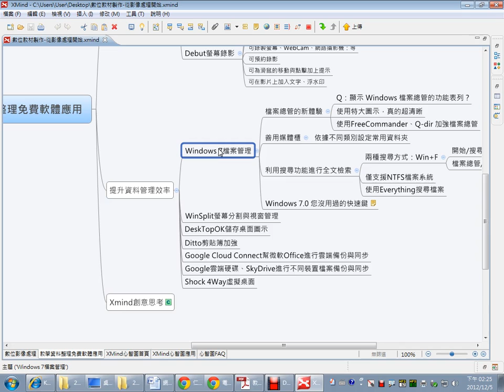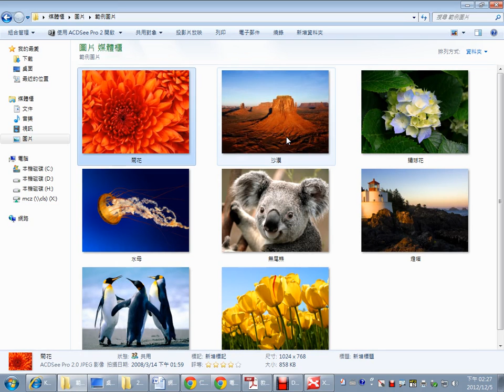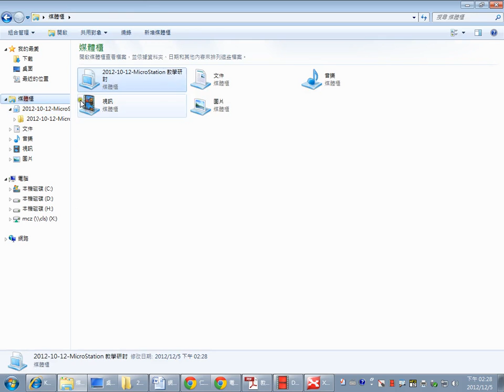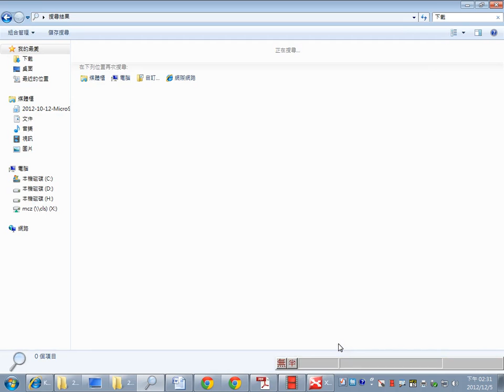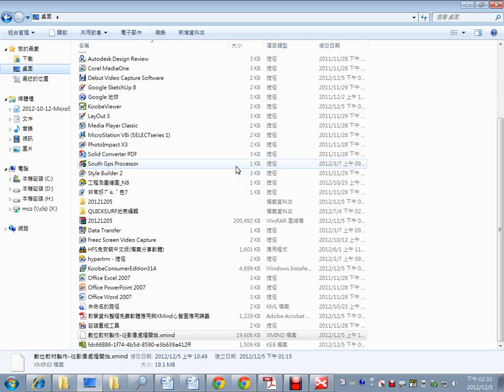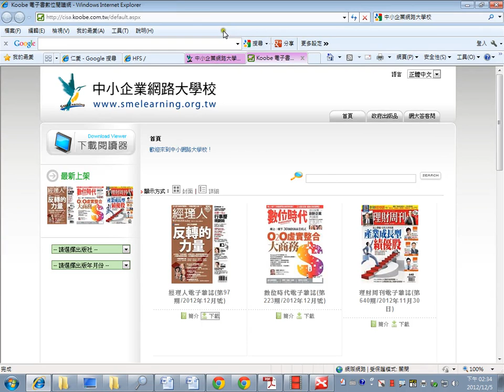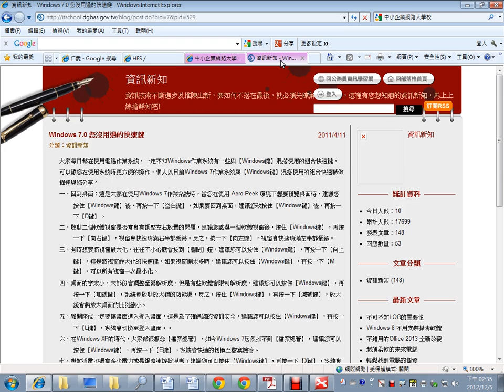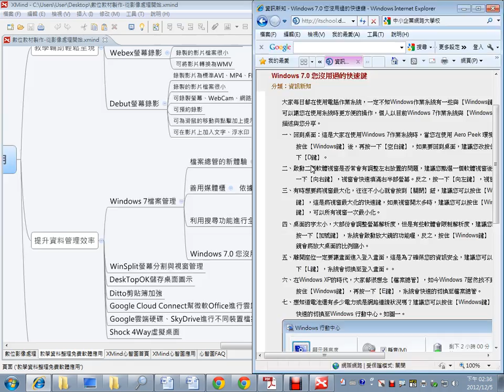05Windows 7檔案管理